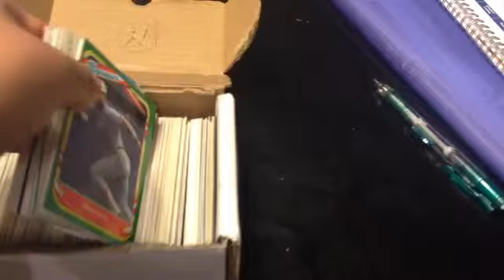Nov 3, 2014